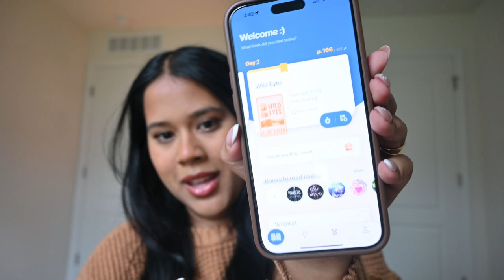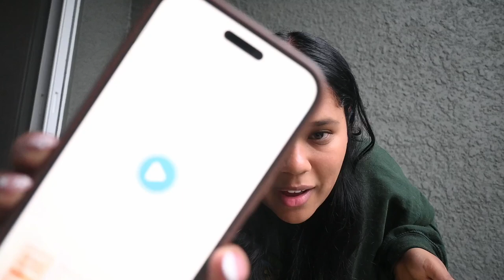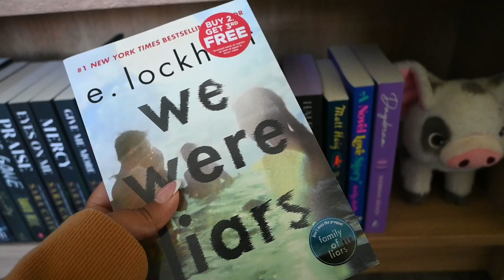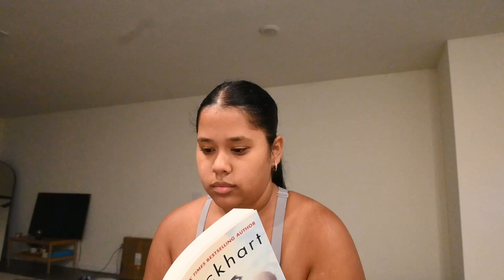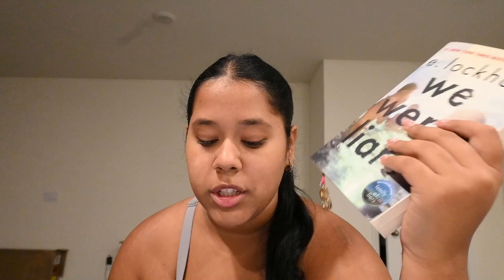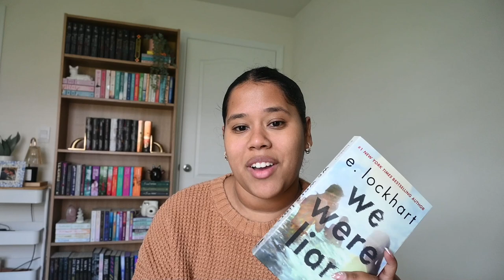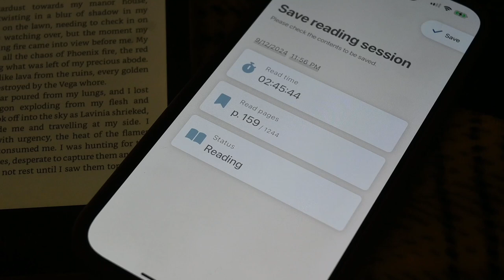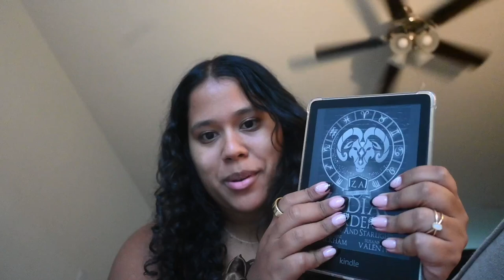*Realistic* Reading Vlog 📚: Wild Eyes, Zodiac Academy, & We Were Liars | Book Reviews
Weekly Read-Along | Wild Eyes, Zodiac Academy, & We Were Liars | Realistic Reading Goals

Join me for a week of cozy reading as I dive into Wild Eyes, Zodiac Academy, and We Were Liars! See how much I actually read in a week and what I though about each book and hopefully get inspired to reach your own reading goals. 📚✨

Timestamps:
00:00: Intro
01:52 Wild Eyes
13:01 We Were Liars
19:52 Zodiac Academy 8